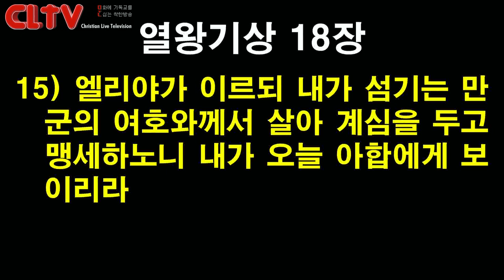CLTV 파워메시지ㅣ2020.6.7 주일설교ㅣ에덴교회(곽성덕 목사)ㅣ'내게 주어진 사명과 책임을 다하라'